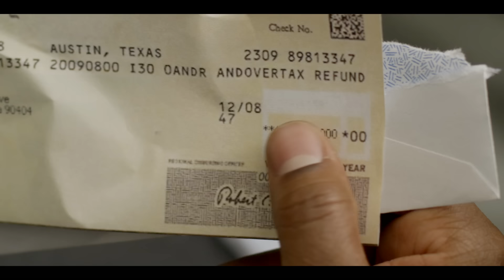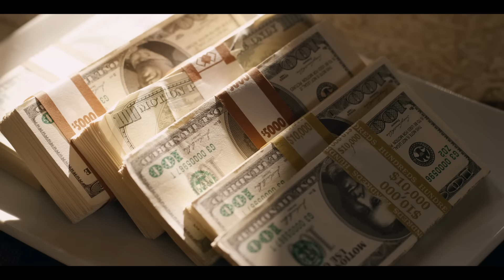L.E.P. Bogus Boys - Commas (Explicit) ft. Lil Wayne, Mase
Music video by L.E.P. Bogus Boys performing Commas (Explicit).